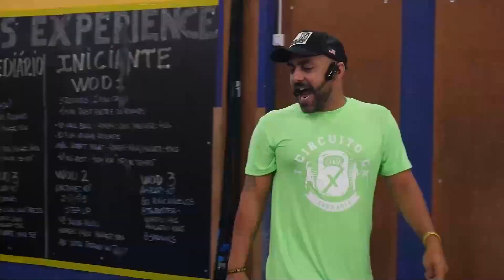Cross Experience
Apresentação: Eduardo Canuto
Produção: Produtora Maná
Patrocínio: Sesi, UMJ, Santa Juliana e Arte Cores.